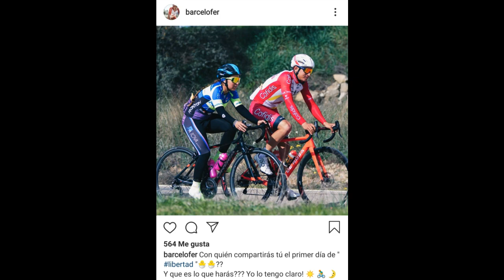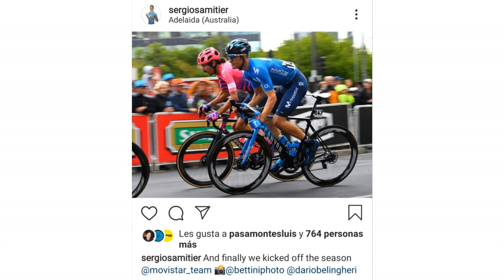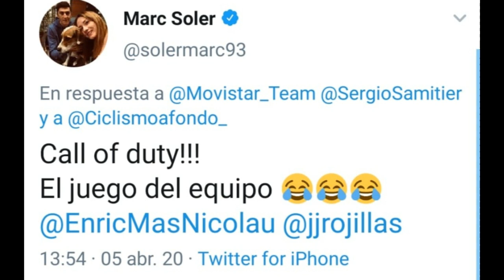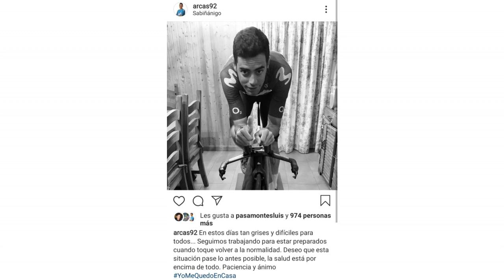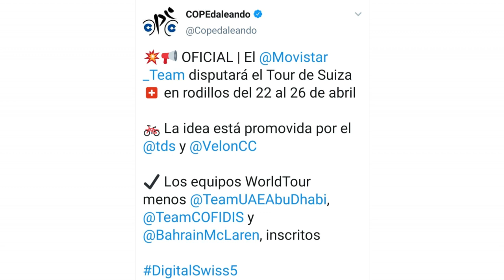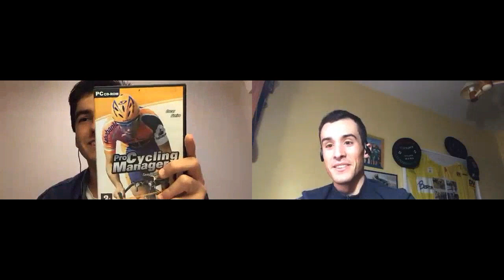TRES ARAGONESES EN EL COCHE ESCOBA - EPISODIO 4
En este cuarto capítulo del programa contamos  con Sergio Samitier, Fernando Barceló y las sorpresas que depara estar en el coche escoba!

El Coche Escoba, programa creado por Jon Abascal y Diego Ayús.